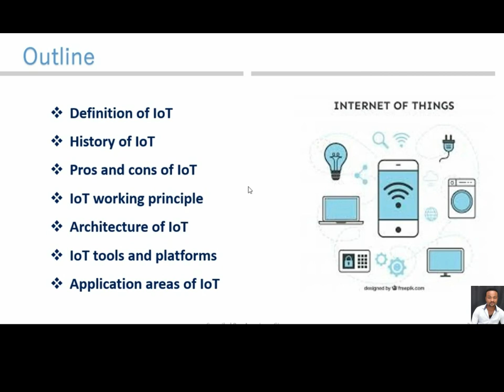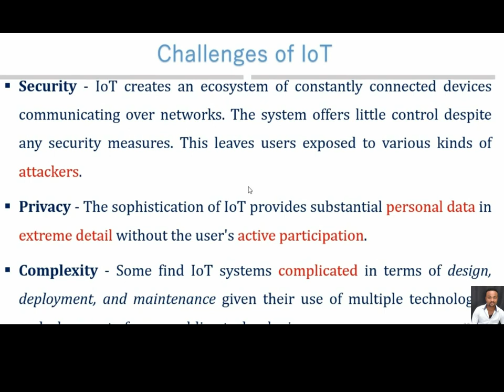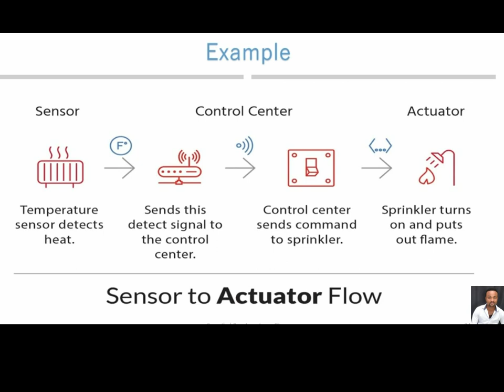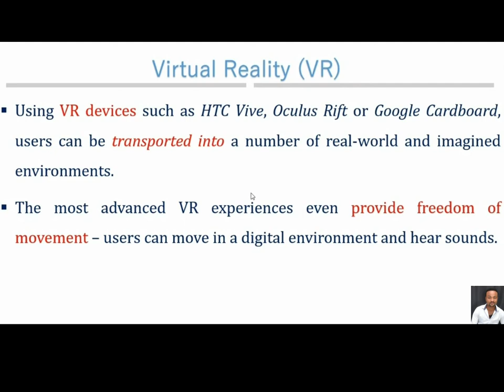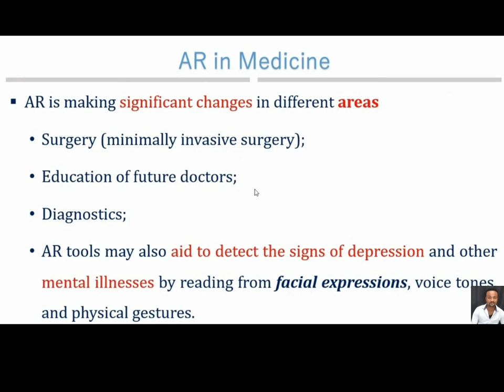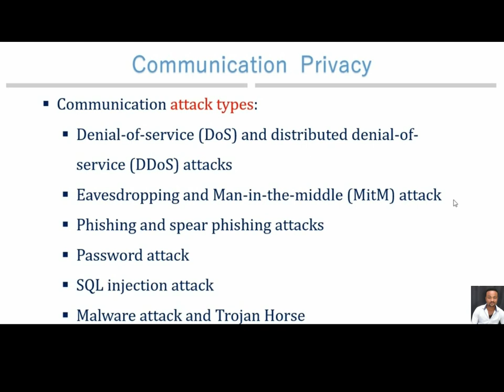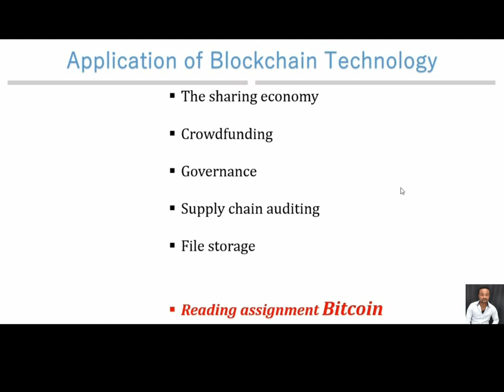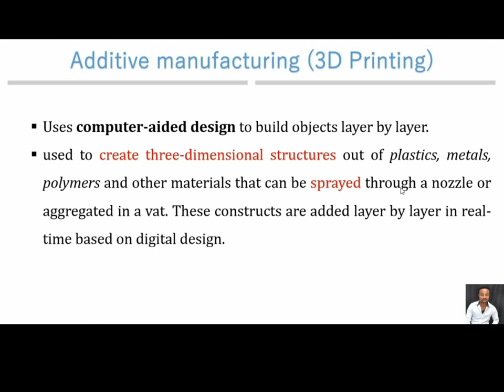Chapter 4 - 7 Emerging Technology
Emerging Technology Chapter 4.
html mcq#html questions and answers#top 10 html mcq#mcq mcqs multiple choice questions#html was first proposed in#list of html mcqs#html objective questions
html mcqs for exam#html interview questions#html5 html mcq questions and answers html website design tutorial#html tags#advanced tutorial#css tutorial for beginners#html quiz questions and answers#html quiz#html quiz code with score#html quiz template#html quiz game
quiz html css javascript#html coursera quiz answers